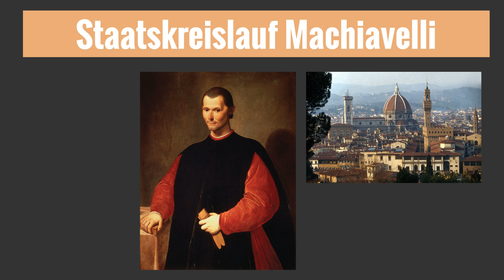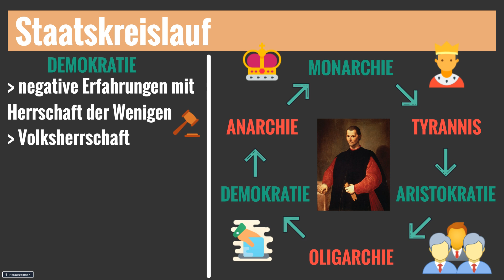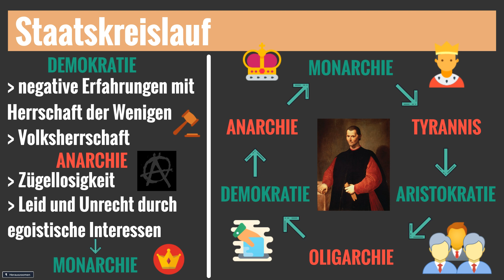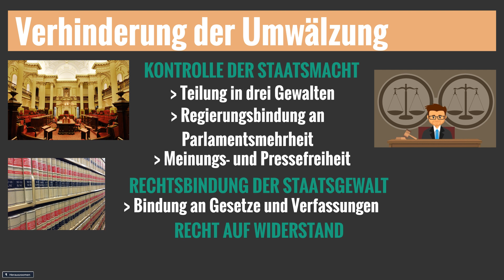Machiavellis Staatskreislauf - Kreislauf der Staatsformen - Staatstheorie von Machiavelli erklärt!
Machiavellis Staatskreislauf - Kreislauf der Staatsformen - Staatstheorie Machiavelli - Niccolo Machiavelli erklärt!
Niccolo Machiavelli lebte von 1469 bis 1527 in Florenz und wurde durch seine Tätigkeit als Politiker, Diplomat und Schriftsteller bekannt. Sein erstes Buch „Discordi“ und besonders sein Werk „il Principe“, zu Deutsch „der Fürst“, gelten noch heute als bedeutende und höchst diskutable Veröffentlichungen der Politikwissenschaft und Staatstheorie. Machiavelli lebte und wirkte im Zeitalter der Renaissance und orientierte sich gemäß dem Zeitgeist an der römischen und griechischen Geschichte. Seine Idee des Kreislaufs der Staatsformen, sein staatstheoretisches Modell, entstammt der griechischen Antike. Was genau es mit dieser Theorie auf sich hat, warum sie so kontrovers diskutiert wurde und welche Bedeutung das Modell hat, als das erfährst du in diesem Video.

⌚ Zeitstempel des Videos:

Du hast Lust an unserem Kanal mitzuwirken? Wir suchen Scripte-Verfasser, Sprecher oder Grafiker!
Neben flexiblen Arbeitszeiten, verdienst du nebenbei auch noch Geld  💰

Das hilft uns besonders gut, beim Scripte schreiben:

🎥 Produktion dieses Videos:
Script: Robert/Richard
Präsentation: Richard

Schnitt/Bearbeitung: Flo
Sprecher: Flo